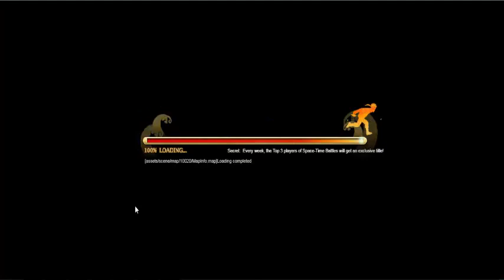Naruto Online Gameplay 364